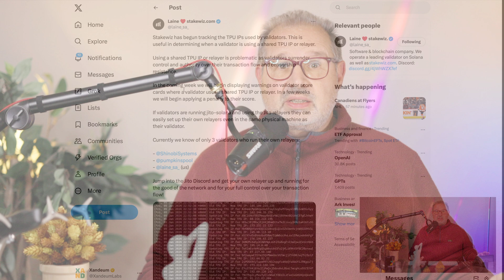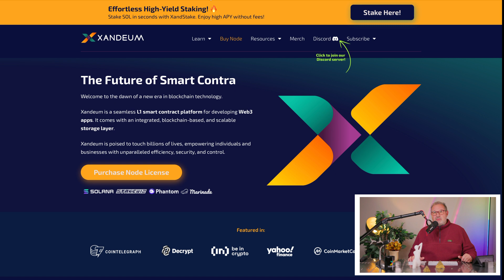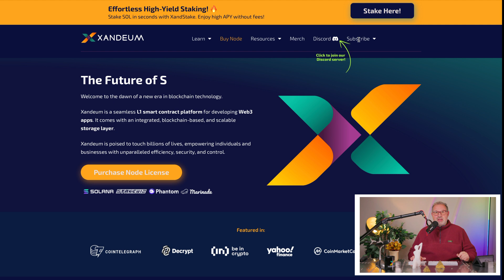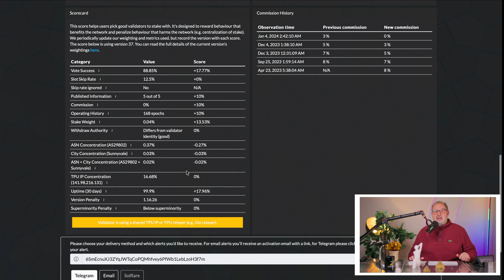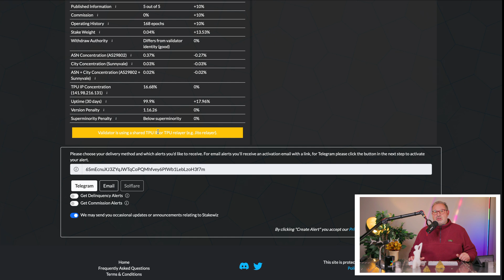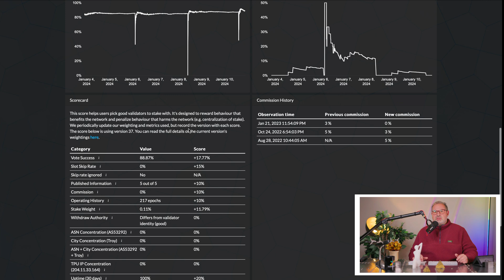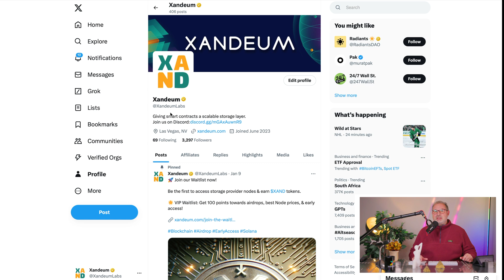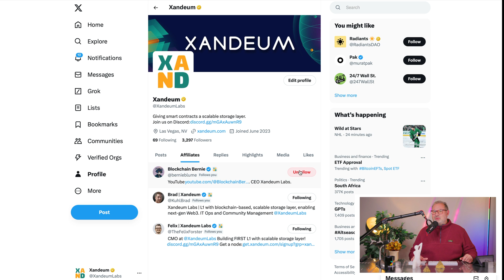Own Jito Relayer now LIVE on Xandeum Validator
🌟 Welcome to the Official YouTube Channel of Blockchain Bernie Founder of Xandeum Labs—The Future of Smart Contract Storage! 🌟

💎 Stake Your SOL with Our Trusted Solana Validator!

 𝕏 Stay Updated: Follow Us on X!

(We're always innovating. Keep an eye out for exciting updates!)

(Ensure your Solana wallet is funded and ready to go.)

🔴 What We Stream Live:

🛠️ The Journey: Building Xandeum, Your Go-To Blockchain Storage Layer for Smart Contracts
🎓 Blockchain 101: Essential Educational Content for the Crypto-Curious
📣 Crypto Talks: In-Depth Commentary on the Latest Blockchain News

📆 Streaming Schedule: Be Part of the Blockchain Revolution!

🌟 Sundays: 11am PT | 2pm ET | 20:00 CET
🌟 Tuesdays & Thursdays: 1pm PT | 4pm ET | 22:00 CET

00:00 Introduction to Solana Staking News
02:38 Explanation of Jito and MEV
09:02 Importance of Running Own Relayer for Validators
15:26 Performance Comparison of Validators
21:27 Call to Action: Staking SOL with Xandeum